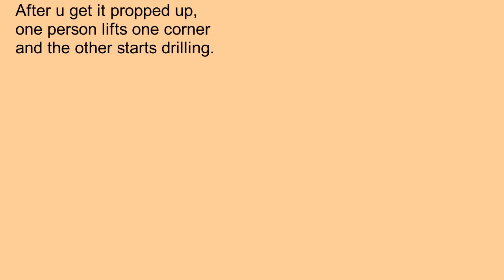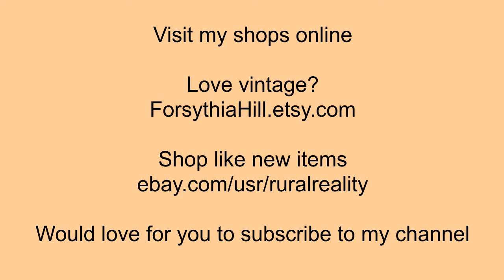DIY Rig Up Scaffold for easy Hanging of Sheetrock on a Ceiling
DIY modification of a scaffold to support a standard piece of sheetrock. Otherwise we would have had to hire job out.  We hung 2 ceiling areas in a 2-story garage using this rigged up scaffold technique.